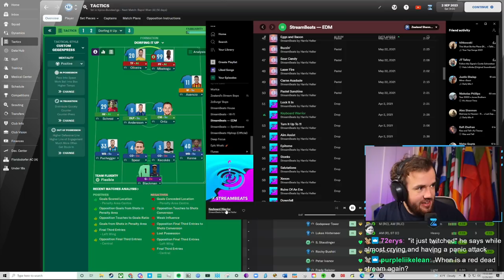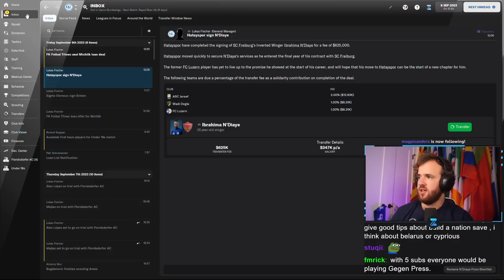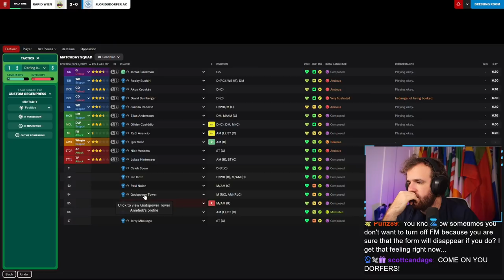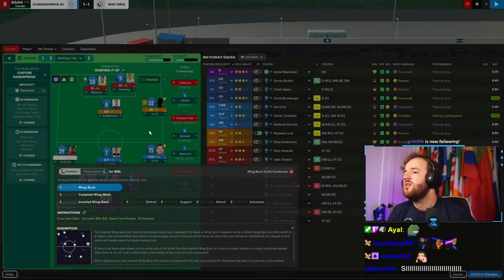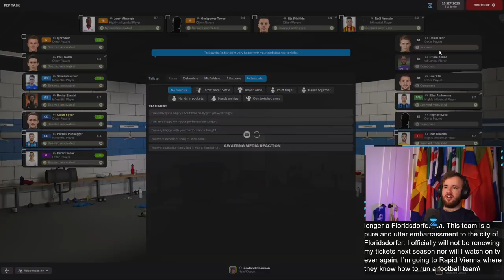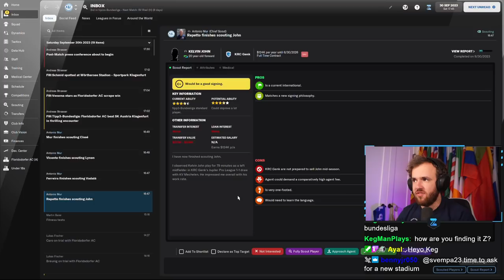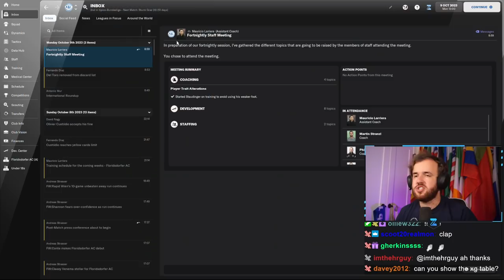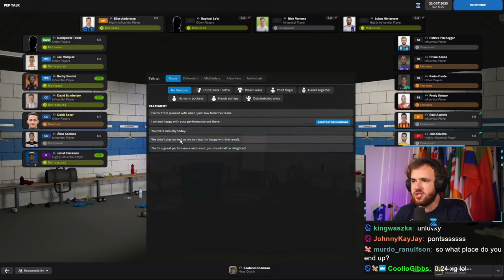(Full Stream) Still Unbeaten?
Live Stream from Wednesday, December 29th, 2021 -- We had an up and down year in our first top-flight FM22 season at Floridsdorfer. We expected to be better this year. We did not expect to improve this much this quickly. It is a seriously impressive start, but can we keep it going? Will the tactic be figured out? Will our talent level be found out? I have no idea but we can keep coaching one game at a time and find out, let’s do it.

Love u,
FM Senpai